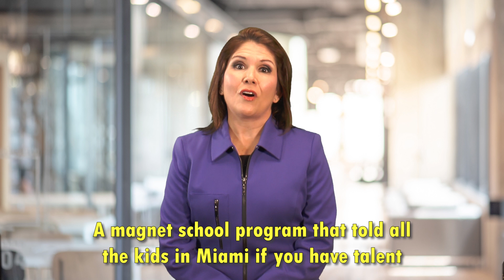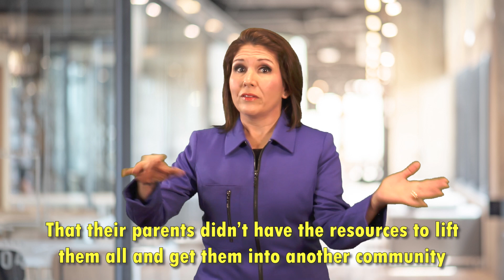National School Choice Week With Evelyn Sanguinetti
Former Illinois Lieutenant Governor Evelyn Sanguinetti explains how school choice saved her life.